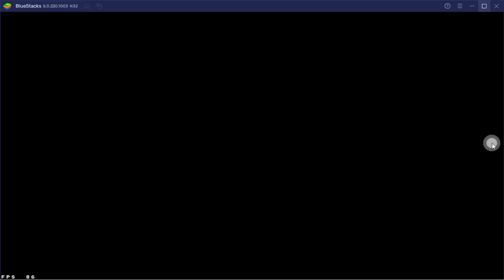GANHEI 19.999 DIAMANTES?!?! ABRINDO 35 CAIXAS DO CHAME DE VOLTA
ESTÁ DE VOLTA O EVENTO CHAME DE VOLTA! E EU ABRI 36 CAIXAS DO EVENTO ONDE PODE GANHAR 19MIL DIAMANTES! SERÁ QUE GANHEI!?

chame de volta junho 2021 como funciona o evento chame de volta junho 2021 como chamar de volta free fire garena mapontes marcelotech tcheluff

GANHE 60 REAIS CONVIDANDO APENAS UM AMIGO!!

CANAL DAS LIVES - SORTEIO DE 20 REIAS EM DIAMANTES

SETUP GRAVAÇÃO COMPUTADOR:
PROCESSADOR  i5-9400F CPU @ 2.90GHz
MEMORIA RAM: 16GB DDR4 1200mhz
SSD 240GB e HD 500GB
HEADSET GAMENOTE HAVIT HV-H2239d
GRAVADOR DE TELA: OBS STUDIO
EDITOR DE VIDEO: VEGAS PRO 17
CHROMAKEY: SAVIO FERRAZ